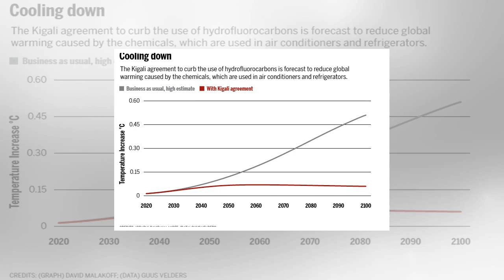How a key number in that new deal to curb refrigerating chemicals was born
When world leaders reached a deal last month in Kigali to curb the use of hydrofluorocarbons (HFCs)—planet-warming chemicals widely used in air conditioners and refrig­erators—many boasted the move would prevent nearly 0.5°C in warming by 2100. That is a big number, given that the Paris climate agre...